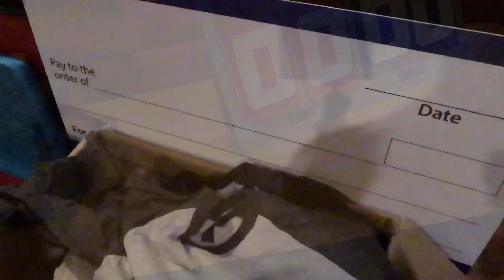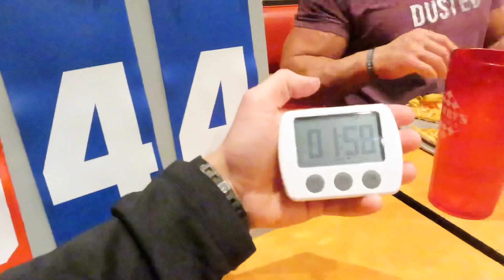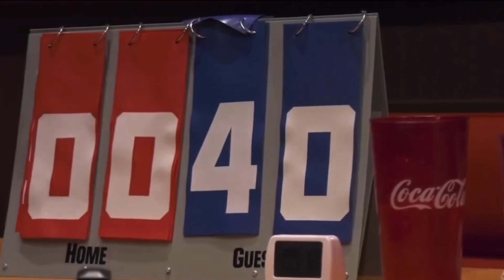1st Annual DUST-A-THON | $5,000 Pizza Challenge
Professional Eater and Kentucky State Trooper, Bartley Weaver, has been DUSTING a lot of plates here lately, so we created the 1st Annual DUST-A-THON. Bartley ate as many slices of pizza as possible in 30 minutes at Larry’s Pizza in Bowling Green, KY for charity.

All donations and pledges went to the Kentucky State Police “Shop With A Trooper” event that takes place every December. Participating kids will be able to pick out much needed clothes, food, and toys they can enjoy Christmas morning!

It was a extremely successful event raising over 5K, but if you still fill moved to make a donation send via PayPal to and put SWAT in the info.

Join the DUSTED movement! If you are on the fence about which size go with the bigger size. They run just a little smaller due to the unisex sizing.